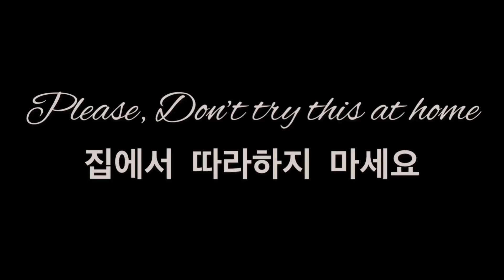(뼈소리ASMR)엄청난 뼈소리/Chiropractic Full Body Cracking&Adjustment ASMR-JK메디컬교정센터